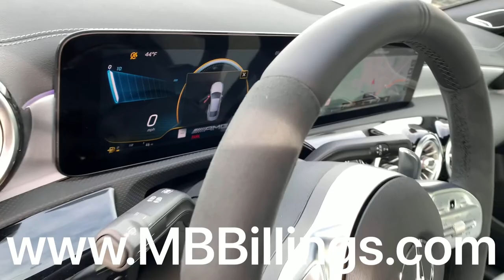2021 Mercedes-Benz AMG CLA 45 Stock # B21081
Stock # : B21081
VIN : W1K5J5DB1MN188490

Dealer Notes
2021 Mercedes-Benz CLA 45 AMGÂ® 4MATICÂ® Black 4MATICÂ® 8-Speed Automatic 2.0L I4 DI Turbocharged

At Mercedes Benz of Billings our priority is YOU!! To See Our Specials!! See us on our Facebook page!